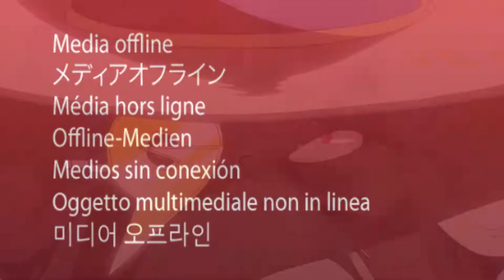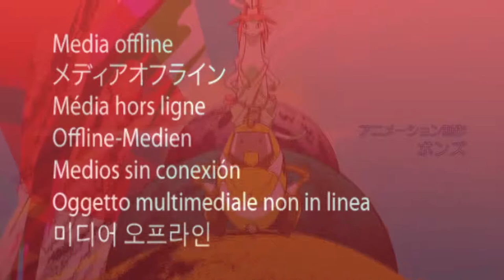[Aborted Video] Space Deany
0:12-0:40 intentionally left black.

I'm uploading remnants of videos I started back when I made videos.

A parody of the Space Dandy opening I started around November 2014 and never finished. Special thanks to +MightyTeapot for doing the opening voiceover.